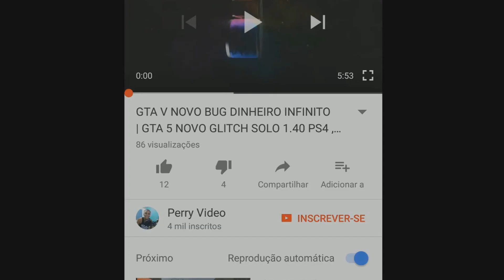COMO SUBIR DE LEVEL RÁPIDO E FÁCIL NO GTA 5 - RP INFINITO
Gameteg Xbox Live - TLBn Al Badawi

►►►Os Ornitorrinco